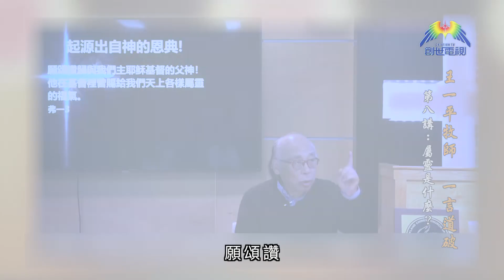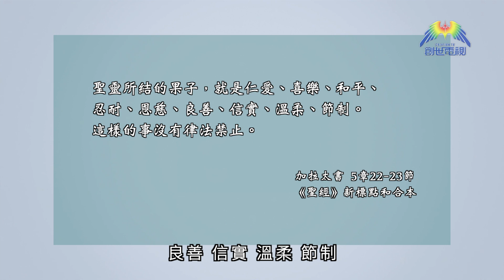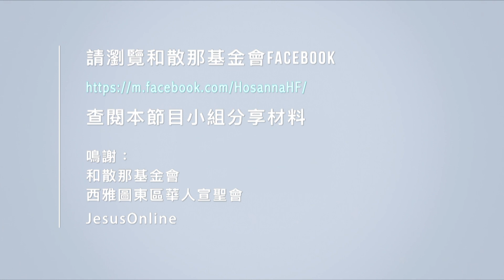屬靈是什麼？(下) 王一平牧師 《一言道破》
"出面世界很多時候人以為自己「有的」，或以為自己「是的」，其實都是「沒有」, 都「不是」 。比如說謙卑、智慧；通常越是認為自己有，自己是，就剛剛相反。
在基督教圈子，也有一樣「你越認為自己有，越認為自己是的，反而證明自己最沒有、最不是」。這個就是「屬靈」，其實你是最虛偽，最麻煩！

那到底什麼才是屬靈呢? 是在事工上熱心、忙碌嗎? 是奉獻金錢嗎? 是經常禁食祈禱、是靈修嗎.
王一平牧師說以上的統統都不是，屬靈其實太簡單，只是一個字！
鼓勵加入 創世電視 telegram channel✨✨
接收最新影片，一同以媒體宣教